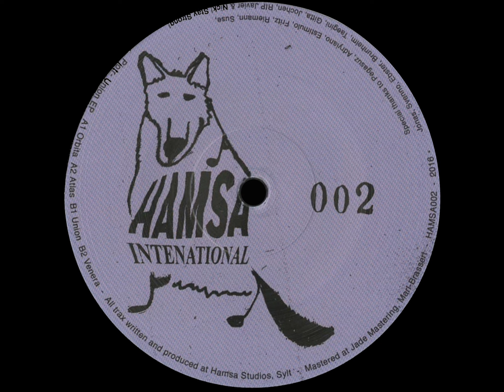Pjotr - Orbita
Name: Pjotr - Union EP
Label: Hamsa Intenational - Hamsa002
Country: Germany /Subgenre: Deep House / Year : Jan 2017